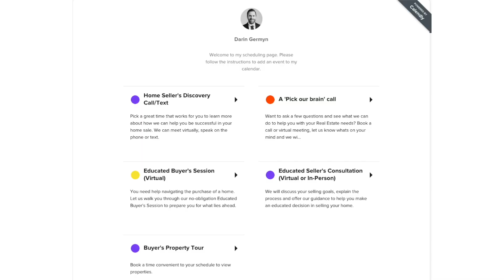Do you deserve to see all home listed for sale in Canada?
Does a home buyer benefit from seeing every real estate listing for sale in Canada, and does a home seller benefit from a larger audience of potential buyers? The Canadian Real Estate Association might think so.

An interesting article published by the Financial Post dives into this very question and whether it is better for everyone involved. What do you think?

0:00 | Intro
1:07 | Multiple listing service, what is it?
2:08 | Exclusive Listing: Good or Bad?
6:22 | Would regular Home Sellers benefit?
7:36 | Outro

SCHEDULE a time now to talk about selling/purchasing your next home!

About the Germyn Group:

The Germyn Group consists of Darin Germyn, Personal Real Estate Corporation, and Adam Howsam. Two realtors located in the Fraser Valley looking to help our clients get it right, the first time, when buying or selling real estate.

Darin has been in the real estate industry since 2007, and has had the luxury of helping over 500+ families in real estate. Darin was the former President of the Fraser Valley Real Estate Board in 2019, and top 1% in the FVREB for volume. Darin has also been featured on News 1130, CKNW, CTV News, Global News, Business Vancouver, Real Estate Video Influencers,  Three Best Rated, The Georgia Straight, Country 105 & Real Estate Magazine